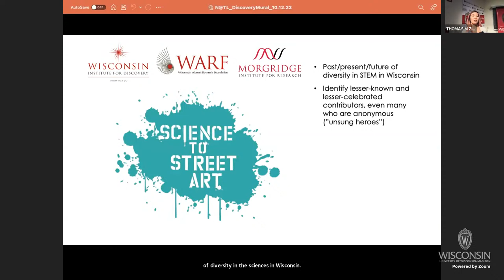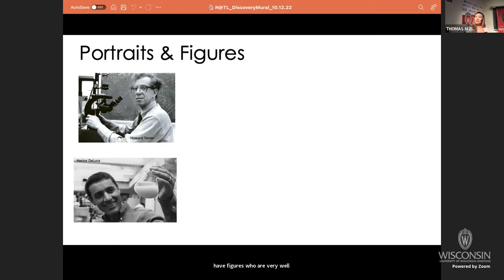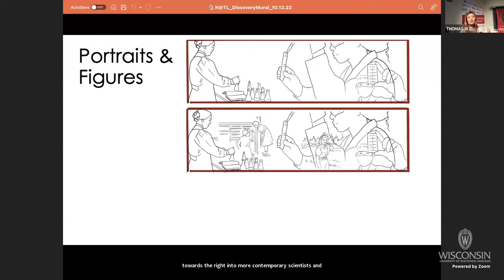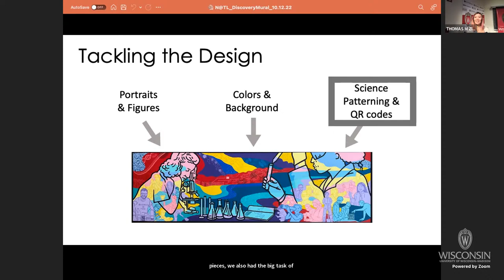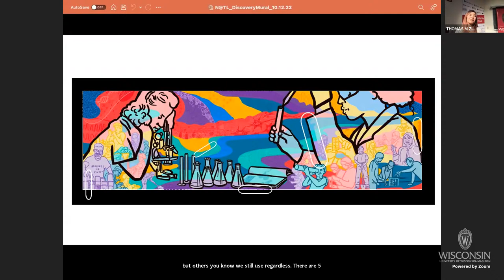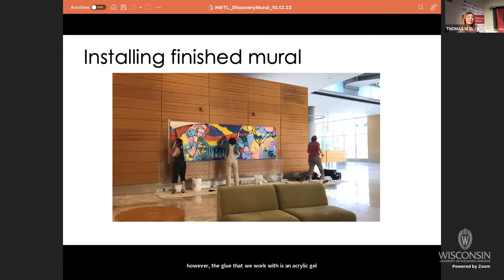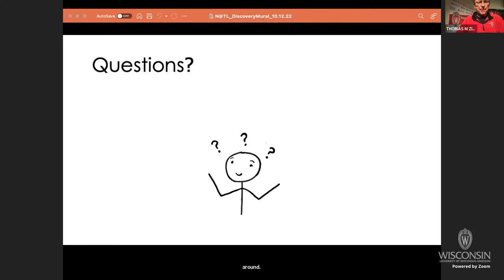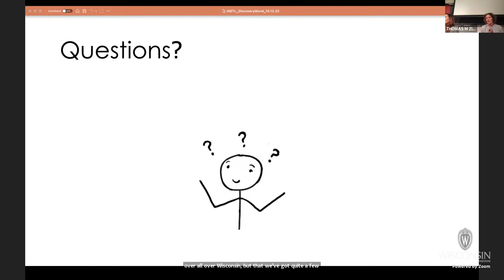"A Landscape of Wisconsin Discovery - The Making of a Mural Bridging Art, Science, and Technology"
Commissioned by WARF, the newly installed “Discovery Mural” at the Wisconsin Institute for Discovery celebrates notable Wisconsin scientific innovations, highlights diverse scientific fields, and features underrepresented scientists from the past, present, and future. Join artists Sharon Tang, Amy Zaremba, and Alicia Rheal to learn how they intentionally integrated details into the design and how they hand painted a mural that lies at nexus of art, science, and creative fusion. They will also share the process for how they incorporated QR code technology, allowing the mural to serve as an interactive living portal for educational content delivery and dynamic viewer engagement.